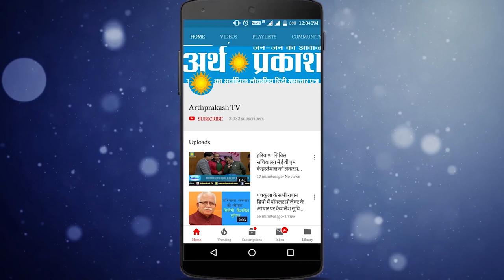WATCH भाजपा के जुमलों को गन्नौर की जनता समझ चुकी है : AAP प्रत्याशी सरोज बाला